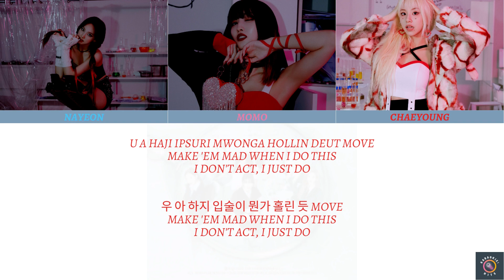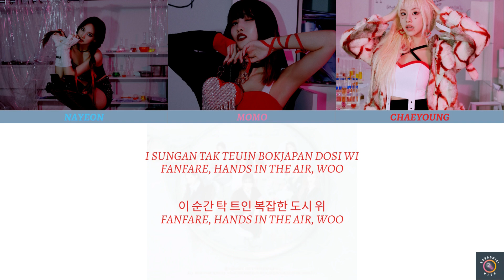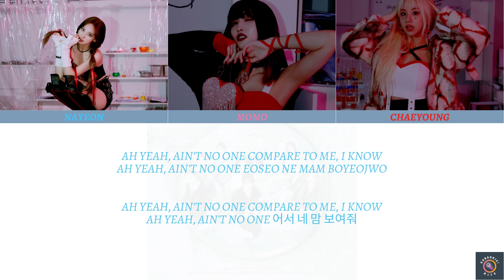TWICE 트와이스 - Hello (Nayeon, Momo, Chaeyoung) - Color Coded Lyric Video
EDIT: 1:26 & 1:43 is Nayeon but I only realized it after it was uploaded ... huhu